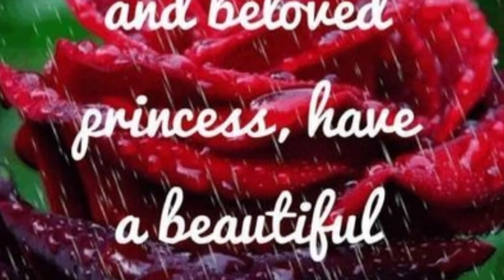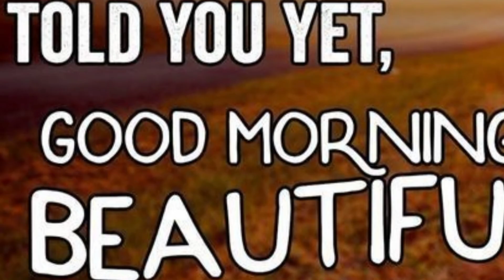Good Morning my Beautiful Prjncess 🤟💝👸💐❤️🌻👩‍❤️‍💋‍👩🌞😘😘